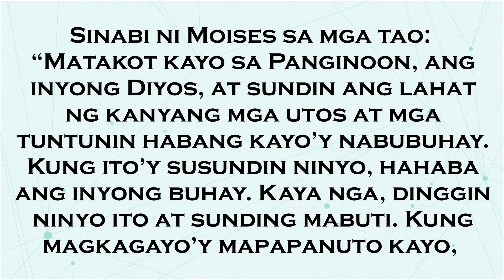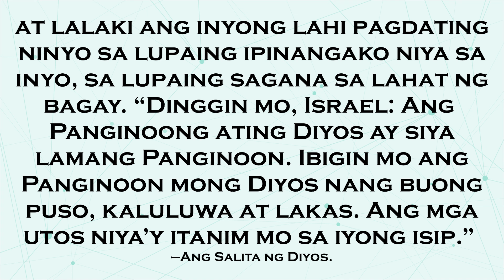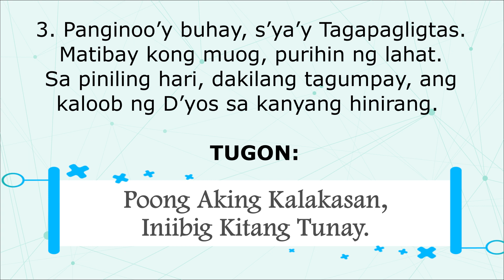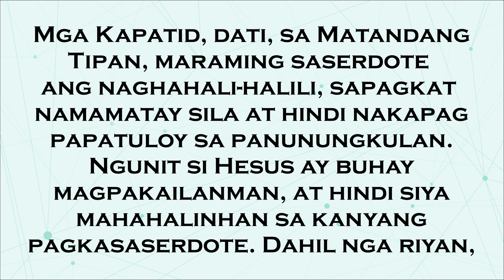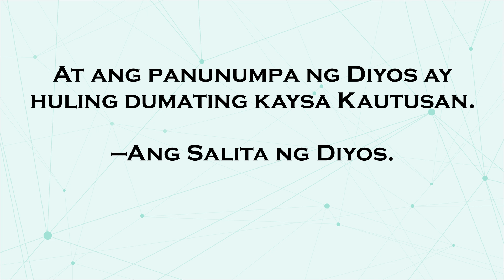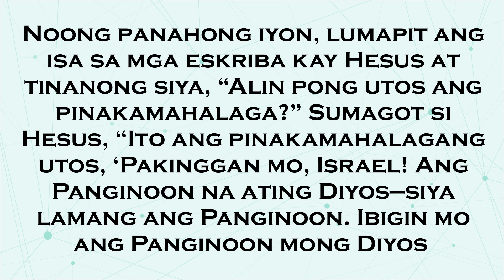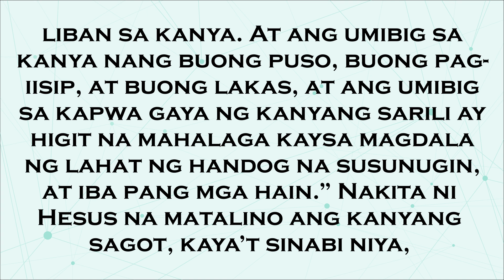31 Oktubre 2021 Tagalog Sunday Mass Readings | Ika-31 Linggo ng Karaniwang Panahon (B)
Ang video na ito ay naglalaman ng Unang Pagbasa, Pangalawang Pagbasa, Salmo Responsorio at Mabuting Balita para sa misa ng Oktubre 31, 2021 hango sa Catholic Missalette/Sambuhay/Euchalette.
MGA NILALAMAN:
Unang Pagbasa: Deuteronomio 6:2–6
Salmo Responsorio: Salmo 17
Pangalawang Pagbasa: Hebreo 7:23–28
Mabuting Balita: Marcos 12:28b–34